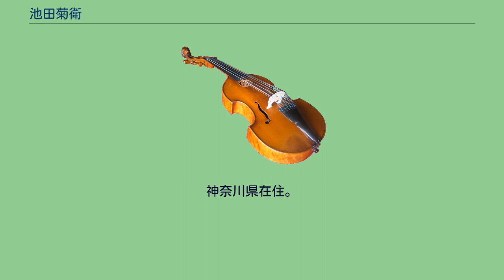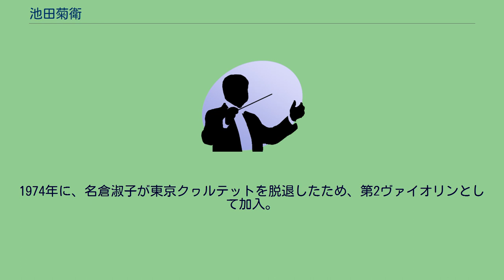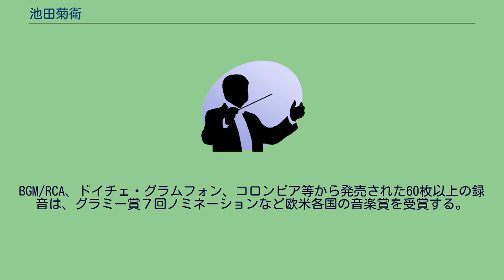池田菊衛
池田 菊衛（いけだ きくえい、1947年8月31日 - ）は、神奈川県出身のヴァイオリニスト。
元イェール大学音楽院教授、シンシナティ大学客員教授、ニューヨーク大学講師、洗足学園大学客員教授。
現在、桐朋学園大学特任教授、サントリー室内楽アカデミーファカルティ、メドゥマウント・スクール・オブ・ミュージック（米国NY州）講師。
2013年外務大臣表彰受賞。
神奈川県在住。
横須賀市生まれ、川崎育ち。
開成学園中学高校卒業後、桐朋学園大学に於いてヴァイオリンを鷲見三郎、ジョーゼフ・ギンゴールド、室内楽を斎藤秀雄に師事。
1971 年に渡米。
給費生としてジュリアード音楽院でドロシー・ディレイとジュリアード弦楽四重奏団に師事。
日本音楽コンクール、ワシントン弦楽器コンクール、ポルトガルでのヴェエナ・ダ・モッタ・コンクール等で入賞している。
日本在住時に読売日本交響楽団、東京都交響楽団、東京交響楽団とソリストとして共演。
1970年に桐朋ストリング・オーケストラのコンサートマスターとしてヨーロッパ公演に参加。
1974年に、名倉淑子が東京クヮルテットを脱退したため、第2ヴァイオリンとして加入。
2011年11月、2013年6月をもって1974年の加入以来演奏を続けてきた東京クヮルテットを引退することを磯村和英と共に発表した。
脱退後も音楽活動を続ける予定で、池田は「37年に亘って支え続けて下さった仲間やお客様に心から感謝致します。室内楽は私の喜びであり、これからは演奏活動と後進の指導に残りの人生を捧げられたらと思っています」と語っている。
BGM/RCA、ドイチェ・グラムフォン、コロンビア等から発売された60枚以上の録音は、グラミー賞７回ノミネーションなど欧米各国の音楽賞を受賞する。
今まで使用した楽器は、コーコラン美術館から貸与されたニコロ・アマティ1656年製’ルイ14世’と1672年製の２挺、日本音楽財団より貸与の1680年製ストラディヴァリウス“パガニーニ”。
1971年以来熱烈なニューヨーク・ヤンキースファン。